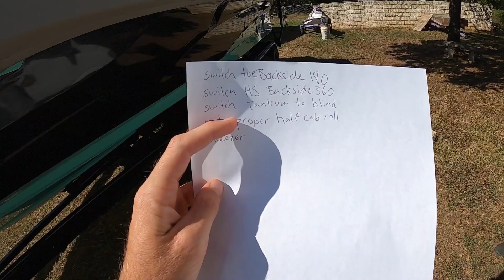WAKEBOARDING! - NEW TRICKS! - REDEMPTION! - LAKE AUSTIN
JB ONeill and Graeme Burress learn new tricks wakeboarding behind the boat on lake austin!

GRAEMES YOUTUBE - @GraemeBurress